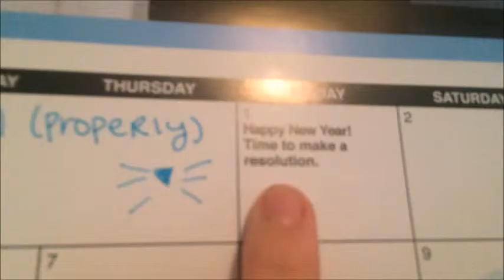I WANT A BABY WARTHOG || 1 of 366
Let's get this thing started! Today, we discuss warthogs, and some interesting facts about them! Including place of origin, weight, and BIRTHING PATTERNS.

DAY 1 OF 366- VLOG ABOUT WARTHOGS.

LOGO USED: Popcorn Time Media in Association with Netflix
PICTURE OF WARTHOG: Google Image Search